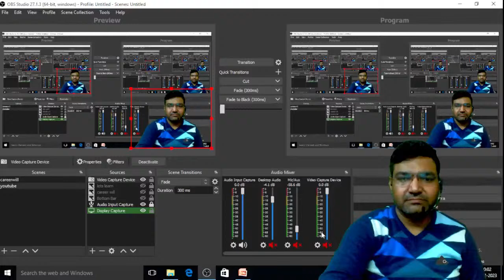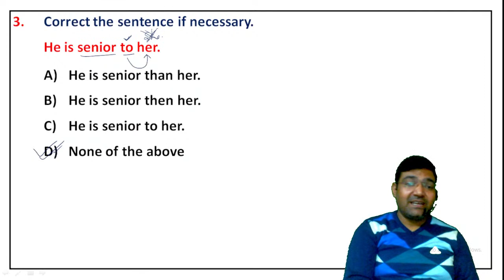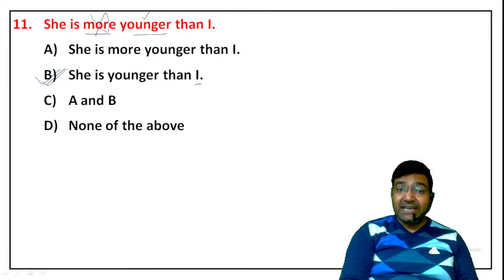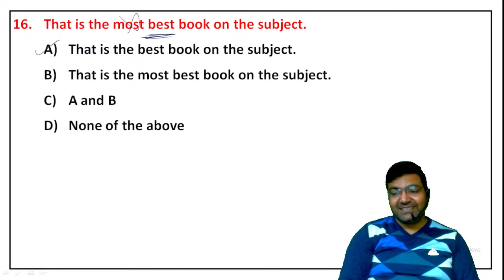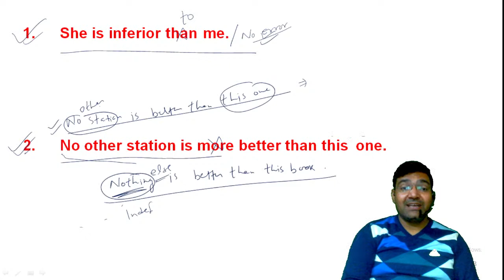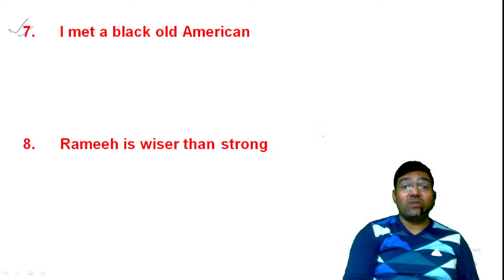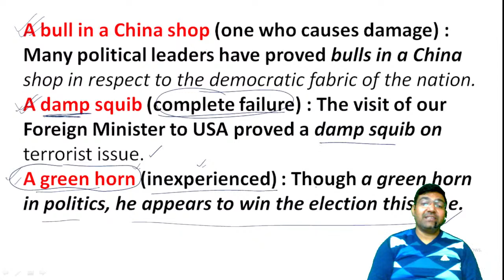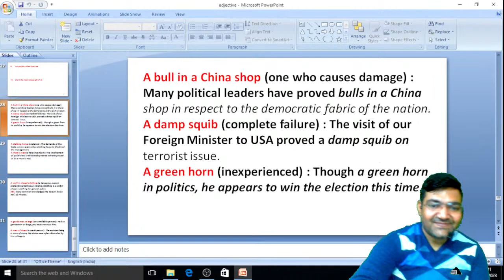|| CLASS-8 || KVS SPECIAL || TGT, PGT, LT ENGLISH -2022 | TEACHING EXAMS || BY JANMESH SIR